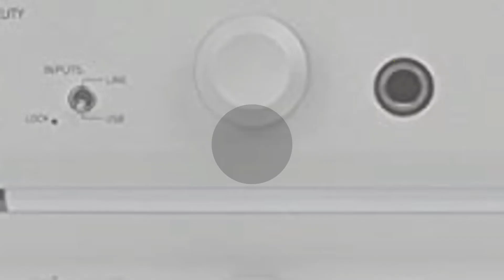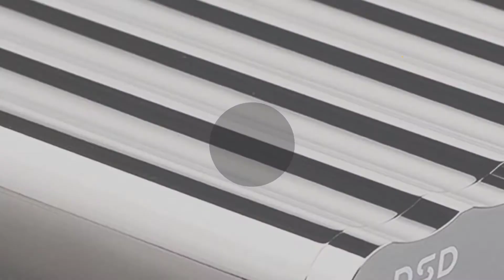✅ Migliori Amplificatori per Cuffie 2022 - (Top 5)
L'elenco di 5: Migliori Amplificatori per Cuffie

1. xDuoo TA-30 Bluetooth

2. iFi xDSD Bluetooth

3. AudioQuest Convertitore

4. Musical Fidelity V90-HPA

5. DAC 24-Bit Audioengine